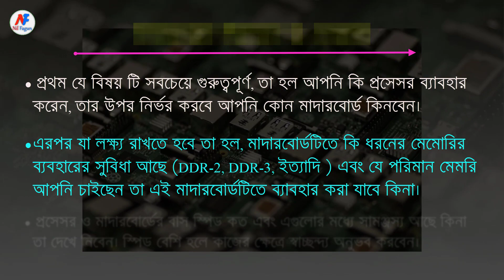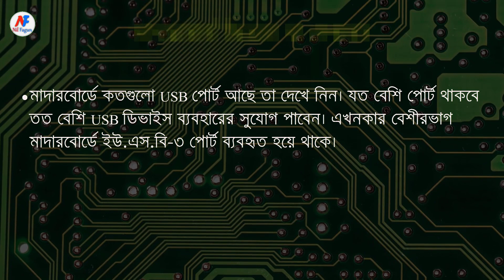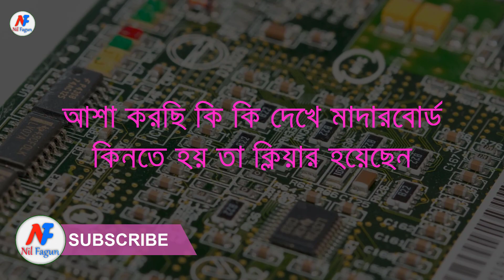How to choose the best motherboard? Motherboard Buying Guideline ।। Final answer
The computer's most important part is the computer motherboard. All hardware used on the computer is connected to motherboard.
There are many companies that build motherboards using Intel chipset, but notable among them are ASUS, GB, MSI, etc., but Intel itself also creates motherboards. You can make a good computer using these one.

From this tutorial, you can find out what the motherboard is, the motherboard's work, Which is the best motherboard?, best motherboard model number, Beginners Guide to Motherboards in bangla etc . Hope this video tutorial will help you to choose the correct motherboard.

How to create a spectacular class routine in just 2 minutes with Excel ।। Excel Basic- 12